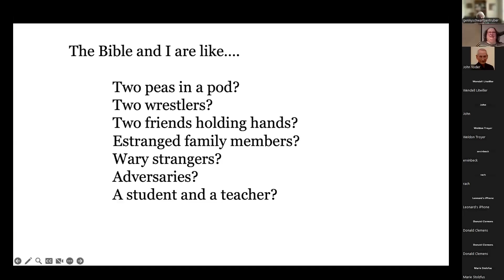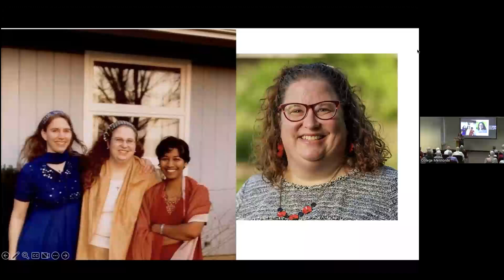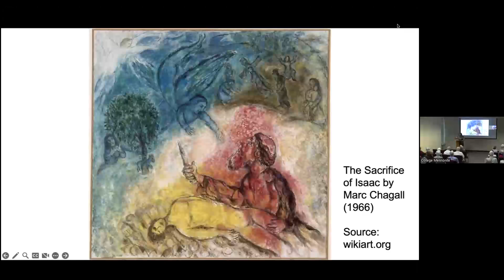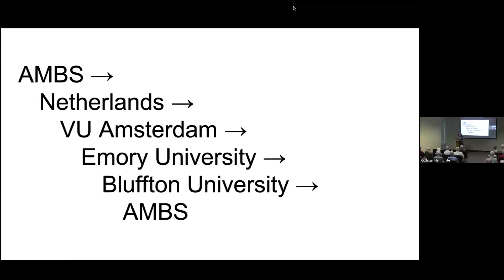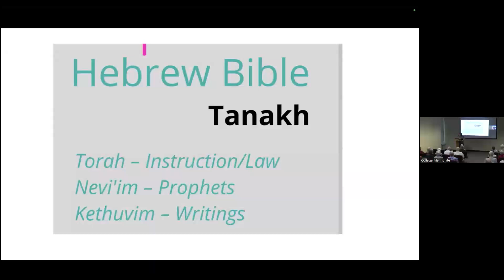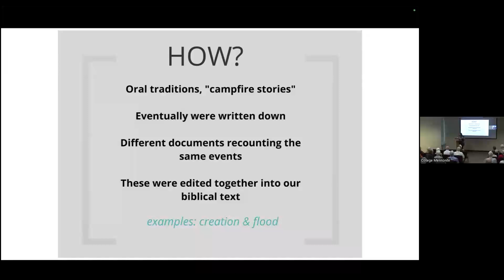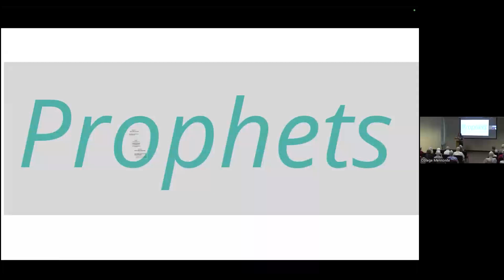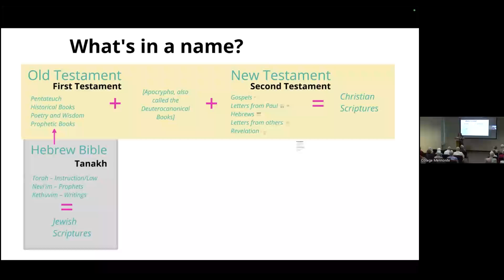Why I Love the Old Testament -Jackie Wyse-Rhodes September 22, 2024